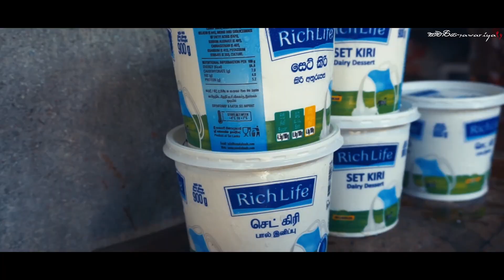වීදි බව්වන් වෙනුවෙන් අපි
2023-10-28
17 වන වරටත් අතිසාර්තකව අපගේ දානමය පිංකම නිමාවිය..
මෙවරත් අවිස්සාවේල්ල හා එ අවට ප්‍රදේශවල වීදි වල ඉල්ලගෙන කා නොහැකි බවුවන් හට පිහිට වෙන්න අපි හැකියාව ලැබුණි.මෙ සදහා මුදලින් හා ශමයෙන් දායකත්වයවුනු සැමට අපි ලබාගත් කුසල් තමන්ගේ ඉදිරි අනාගතය හෙතුවේවා පතමි..
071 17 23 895 දිනූෂ්